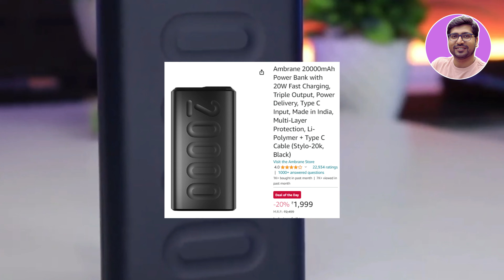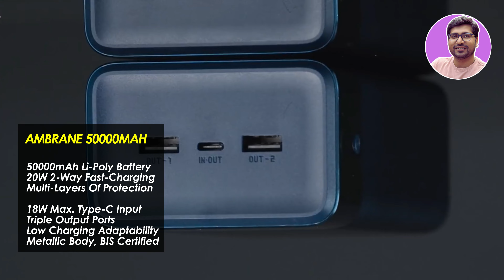SALE⚡Best Power Bank 2024⚡Best Power Bank Under 3000⚡Best Power Bank 20000mAh/ 50000mAh 2024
🔥 🔥 In This Video - I will give you a complete list of the Top 5  "best power bank 2024" that you can buy. Mainly these are the best available Best power banks which you can consider between 3000 to 5000 price point. all have superior quality as a budget best power bank under 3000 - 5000. or Best Power Bank Under 3000 Have good battery backup too. So if you guys really want the best power bank 2024 in India then make sure to watch this video till the end. So, if you guys planning to purchase the best 20000mAh - 50000mAh power bank 2024, then make sure to watch this video till the end.

✅ Redmi 20000mAh
Or Mi 3i 20000mAh
Or Ambrane 20000mAh

✅ URBN 20000 mAh 45W
Or Duracell 20000 MAH Slimmest

✅ URBN 27000 mAh

✅ Ambrane 50000mAh

TOPIC & QUERY COVERED:
power bank
best power banks
best power banks 2024
top 5 power banks 2024
50000mah best power bank
27000 mah power bank
27000mah best power bank